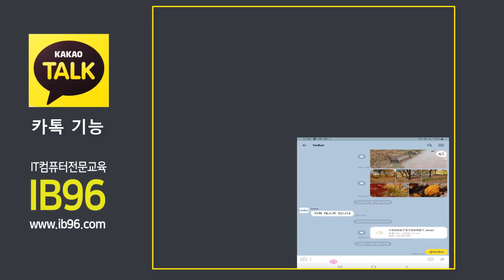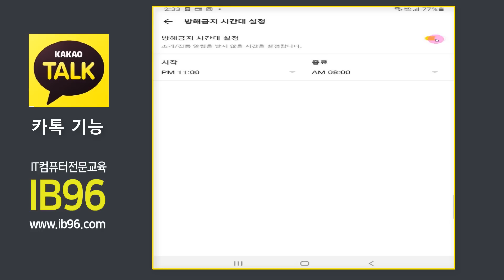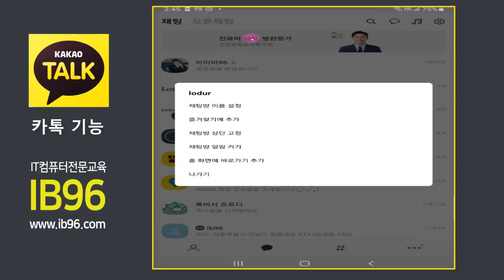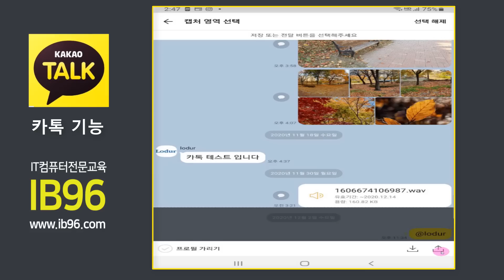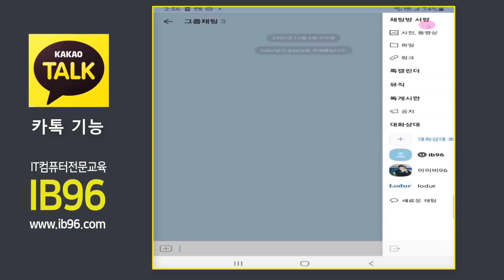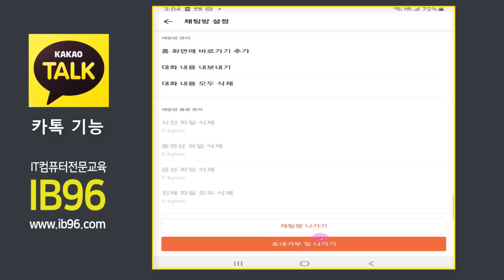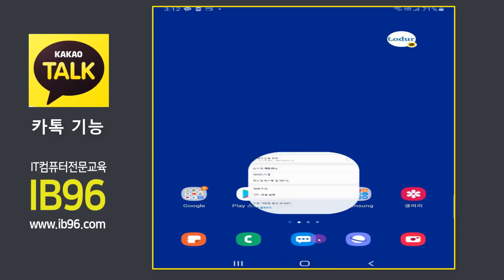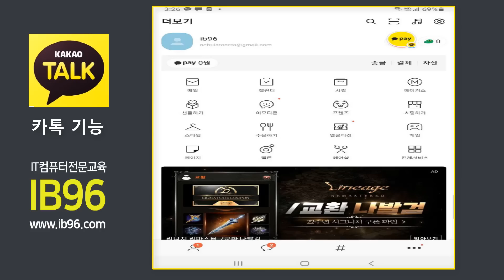카카오톡 편리한 기능 _남들은 다 아는데 나만 모르면...(How to use KakaoTalk)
☞ 컴퓨터및 스마트폰 IT 기기 엑셀 프리젠테이션 한글 문서작성

카카오톡앱 곳곳에 숨겨진 유용한 기능 19가지
방해금지시간대 설정, 문자모아보기, 사진과 동영상 화질 손상없이 전송하기, 오픈채팅 목록분리, 채팅방 상단고정, 채팅방 알림 끄기, 홈화면에 바로가기 추가,말풍선 구간 캡쳐기능, 무료통화, 그룹콜, 음성으로 메세지 입력하기 , 비밀채팅, 단톡방에서 새로운 채팅, 음성메세지 보내기, 책갈피 설정, 원하는 말풍선에 답장하기,초댁더부 및 나가기, 현재 채팅방 알림음, 현재 채팅방 입력창 잠금, 다크모드, 읽지않음 표시 1을 없애지 않고 메세지와 사진 보는 방법, 상대편이 나를 차단했는지 여부를 확인하는 방법